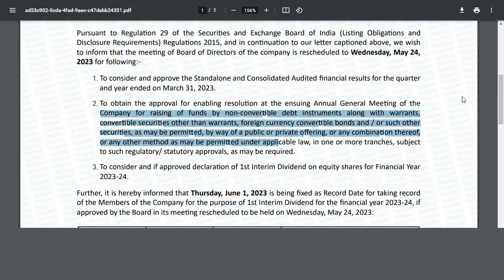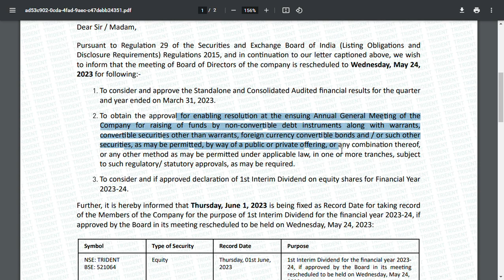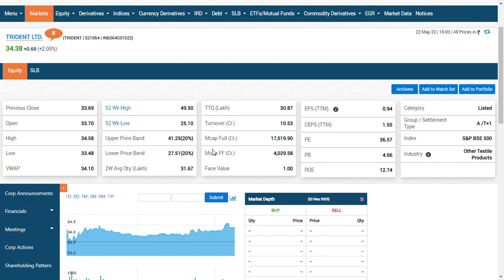Trident ltd /trident share news/trident share result/trident share latest news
Trident Group is a leading diversified group of businesses headquartered in Ludhiana, Punjab. Trident Limited is the flagship company of Trident Group, a USD 1 billion Indian business conglomerate and a global player.
i dont hold shares in this company